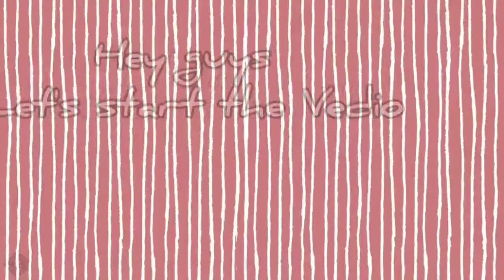Balloon photoshoot ideas for girls | Poses with balloon